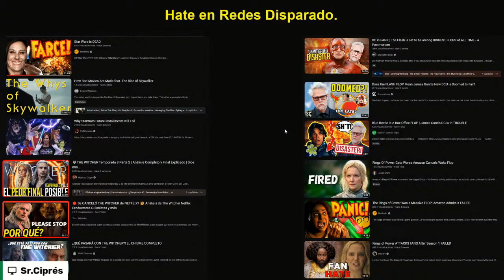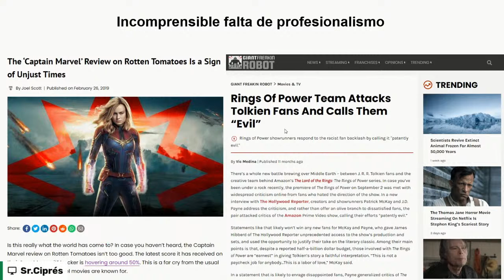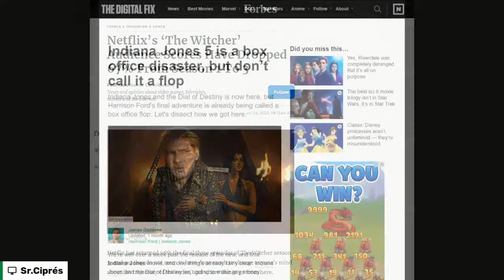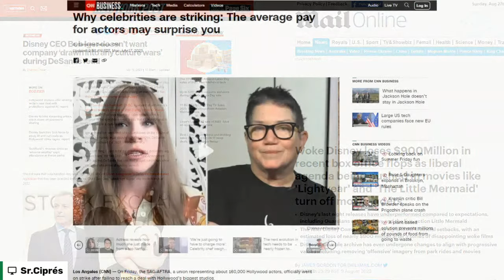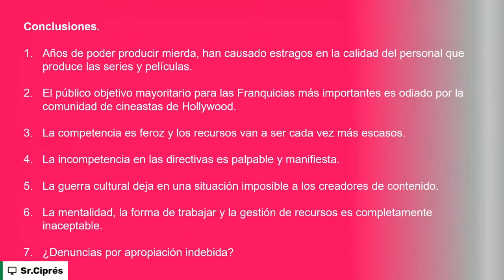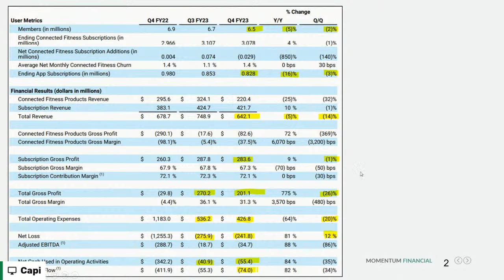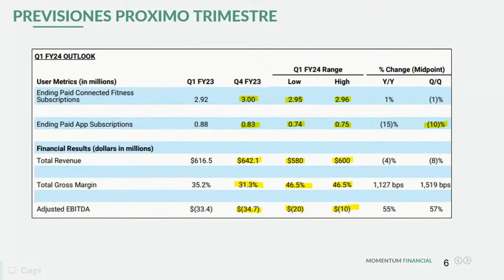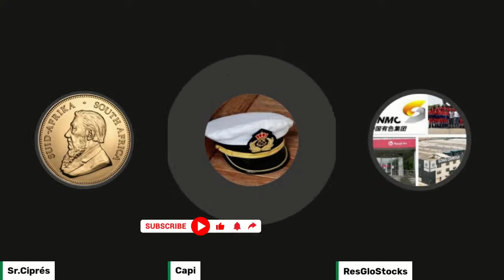️HOLLYWOOD al borde del abismo! NETFLIX, DISNEY y AMAZON se ven afectadas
La mayoría de las IP's más importantes de Disney, Netflix y Amazon han caído en desgracia a raíz de la imposición de las nuevas directrices. Hoy hablaremos sobre el tema y de cómo esto afecta a sus acciones.
En la zona capitana, el Capi nos trae un exhaustivo Análisis de los Resultados Q2 de Pelotón.

No te pierdas el programa de hoy!

También puedes encontrarnos en:
Ivoox
Apple Podcasts